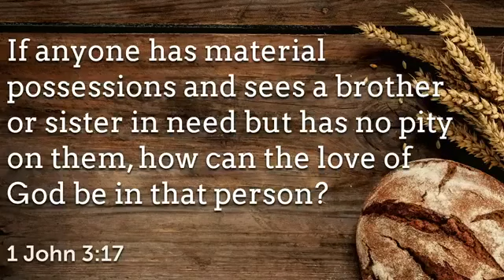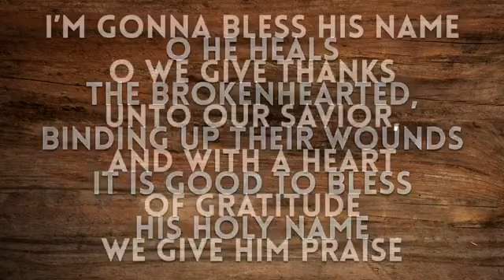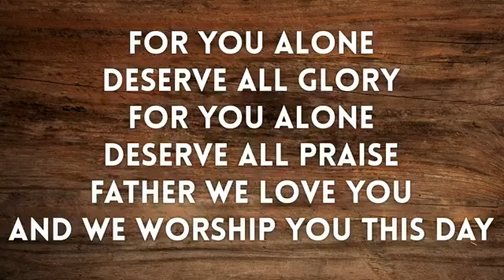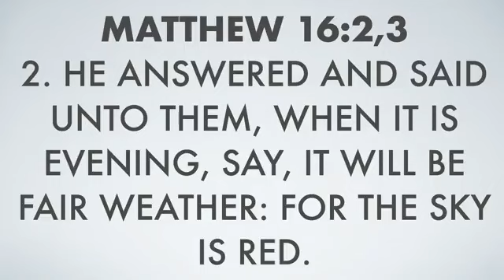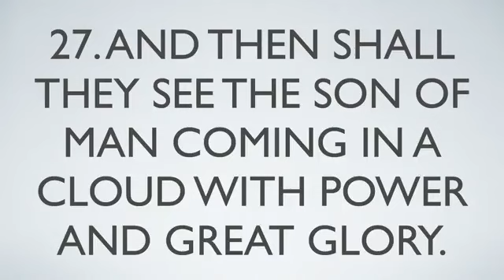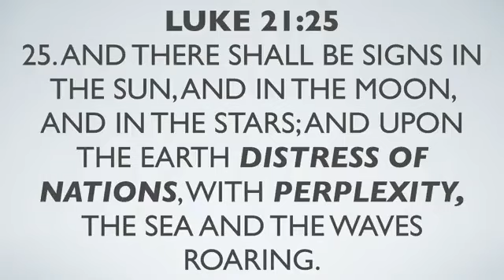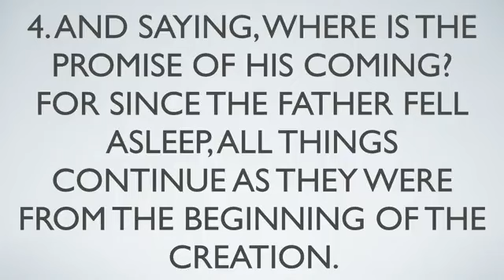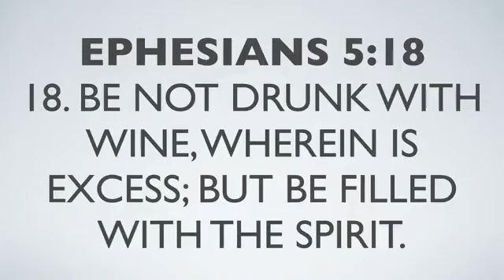2020-08-09 "SIGNS OF THE END OF TIMES" Commission For Christ Fellowship (CFCF) Sunday Service Online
"SIGNS OF THE END OF TIMES"

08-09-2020 Commission For Christ Fellowship (CFCF) Sunday Service Online

"2.He answered and said to them, "When it is evening you say, 'it will be fair weather, for the sky is red'; 3and in the morning, 'It will be foul weather today, for the sky is red and threatening'. Hypocrites! You know how to discern the face of the sky, but you cannot discern the signs of the times. - Matthew 16: 2-3 (NKJV)